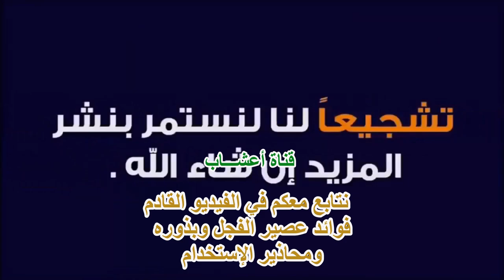الفجل الأحمر للوقاية من فقر الدم والجلطات الدموية وأزمات الربو والجيوب الأنفية وللجلد والشعر والكثير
الفجل الأحمر للوقاية من فقر الدم والجلطات الدموية والمرارة وأزمات الربو والجيوب الأنفية وللجلد والشعر والكثير.
الفجل ( Radish) بأنواعه وألوانه، فوائده الطبية والقيمة العلاجية،
_ الفجل من الخضروات الجذرية المأكولة، تؤكل جذور الفجل الأبيض أو الأحمر أو الأسود  كجذور أو أوراق
_  كثرت الدراسات الطبية التي تناولت فوائد الفجل ،بجميع انواعه والوانه  ، وقد اعتبرت أن الفجل  من أهم المواد الغذائية النباتية التي ينبغي تناولها بانتظام، نظرا لمحتواه الممتاز من بعض المواد الغذائية والعناصر الهامة لبناء الجسم، وقدرة الفجل على مكافحة عدد كبير من الأمراض  ويعتبر منظف طبيعي للجسم من السموم
-  ينصح بإدخال الفجل إلى السلطات  اليوميّة للاستفادة من منافعه الصحية العالية. وعدم رمي الأوراق بل تقطع  صغيرة وتضاف  إلى طبق الخضار، أو يصنع  منها شراباً يقوم بمهمة تنظيف الجسم من السموم             كـ  ديتوكس طبيعي
_  جميع انواع الفجل لها فوائد مشتركة ولكن هناك بعض الخصائص لكل منها
_ هل للفجل أضرار  وما هي  درجة الأمان؟
لمشاهدة فيديو:  ثلاث وصفات من الفجل لتفتيح البشرة ولصحة الشعر ولعلاج التهاب المفاصل والعضلات